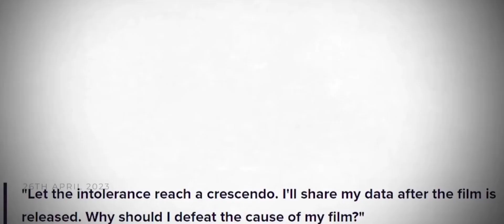ELVISH YADAV :- Due To Brother's Death | Elvish Yadav And Dhruv Rathee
Aacharyaprashant

Related Queries 👇

Acharya Prashant :-Idol Worship Is Superstition  | Acharya And Prashant Dhruv Rathee | Dhruv Rathee

Bageshwar Dham Controversy | The
dhavn
HIDDEN Agenda

My Reply To Acharya Prashant
Hardcore Roast - Acharya prashant vs
amogh lila prabhu - acharya prashant on...

Forgotten Hinduism - Acharya Prashant
On Indian Vedas & Upanishads | The
Ranveer Show fst 156

Who is better Elvish yadav OR Dhruv
Rathee, public reaction, the kerla story
movie controversy fight

The Kerala Story | True or Fake? | Dhruy
Rathee
All Four YouTubers REPLY to Dhruv
NEUZBOY
Rathee's Video On Them, Harsh Beniwal.

Does God Exist? | Hinduism, Religion and
Spirituality with Acharya Prashant x Dhruv
Rathee

My Reply to Kerala Story Controversy |
Dhruv Rathee

acharya prashant exposed
bageshwar dham
acharya prashant exposed
sandeep
acharya prashant exposed video
acharya prashant exposed amogh
lila prabhu
acharya prashant
acha sila diya tune mere pyar ka
original song attaullah khan
acharya full movie in hindi dubbed
acharya prashant
aacharya movie south
acharya telugu full movie
aacha lage se
acharya movie
aacharya movie south hindi
achar dalbu bhojpuri song dị
acha lage se
acharya prashant exposed
acharya prashant on iskcon
acharya prashant on bageshwar
dham
acharya prashant ji
acharya prashant vs amogh lila
prabhu
acharya prashant english
acharya prashant interview
acharya prashant on osho
acharya prashant motivational
2
elvish yadav new video today